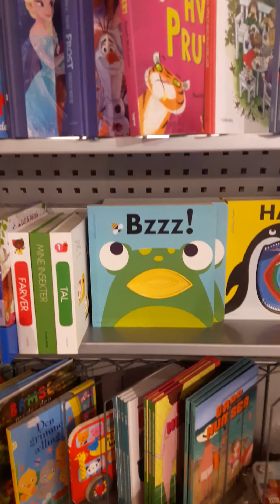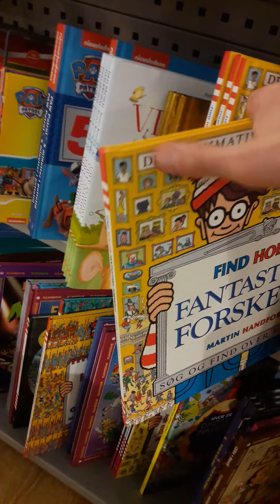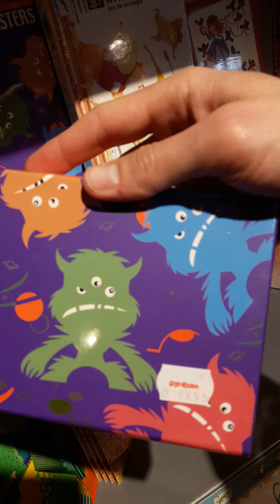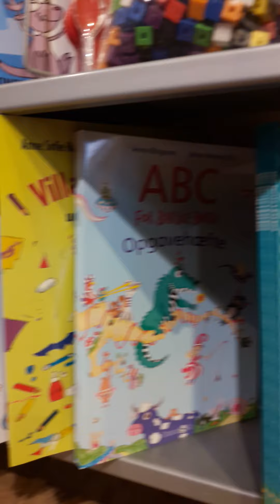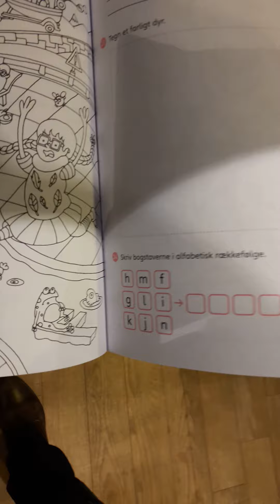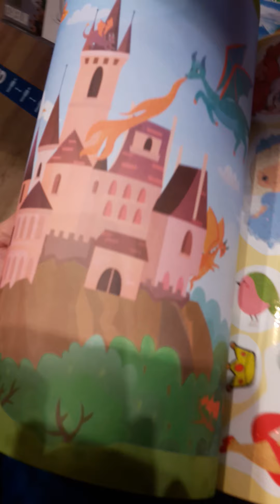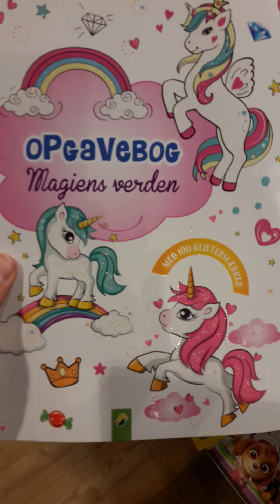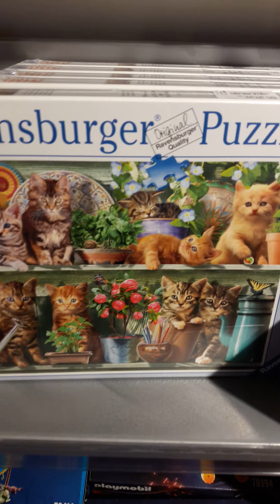March 9, 2021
Party at the bookstore!